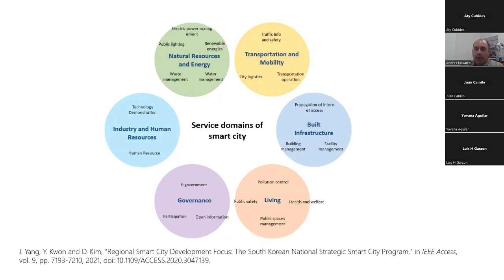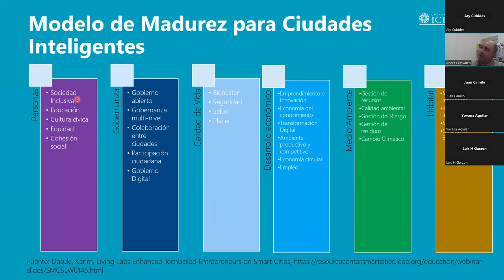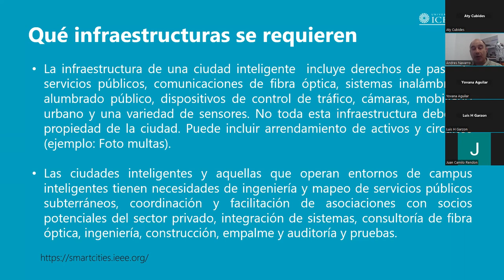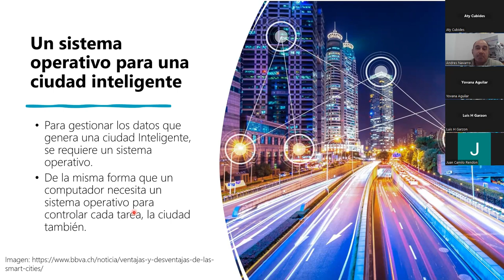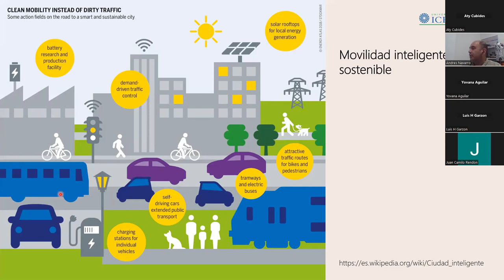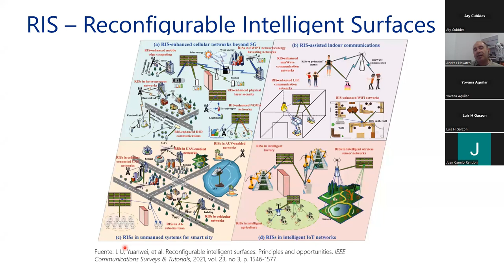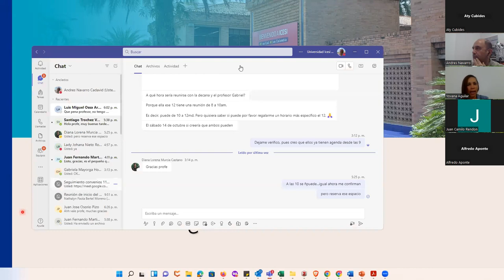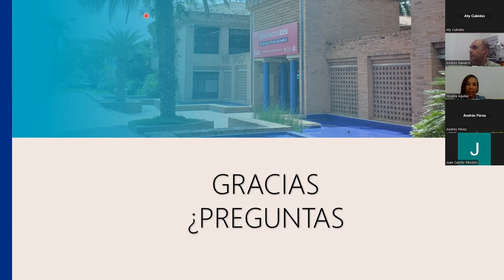Infraestructura y ciudades inteligentes